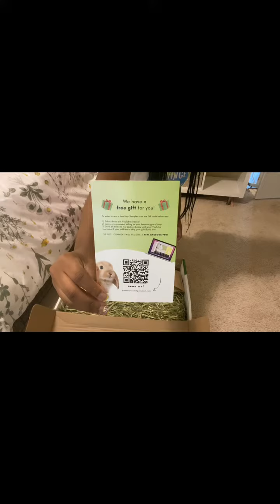Watch as we unbox a special gift for Pretzel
We’ve been searching for the better food source for Pretzel, and we think we found it! Pls check for some great options!